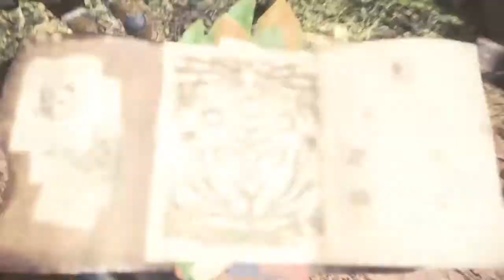Monster Hunter: World Beta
Découverte de la beta et 1er chasse